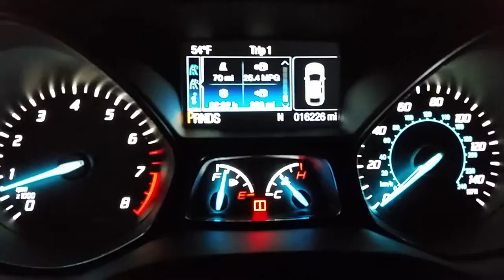12/22 warning while car running